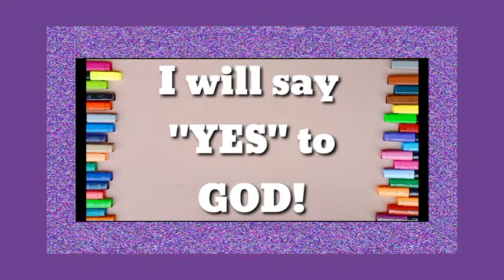Burning bush cup pen holder.